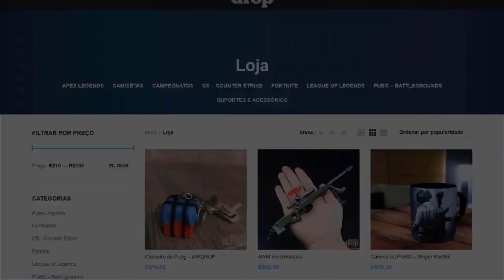NOVAS SKINS BUGGY, UAZ, DACIA Da SEASON 11 NOVO ROYALE PASS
⭐ Lives na T.w.i.tch: ashigamestv

🔵  FACE.BOO.K : ASHI GAMES

Aqui no canal  ASHI GAMES você encontra noticias mobile, noticias sobre novos jogos mobile, novos jogos mobile, gameplay de jogos mobile, noticias em geral sobre o mundo mobile.
Você encontra também top jogos mobile offline, jogos para celular online, jogos para celular competitivo os melhores jogos mobile do momento.
Tudo sobre o mundo mobile.
Trazemos Noticias sobre tudo o que acontece no mundo dos Smartphones, Noticias sobre as empresas de jogos mobile e muito mais